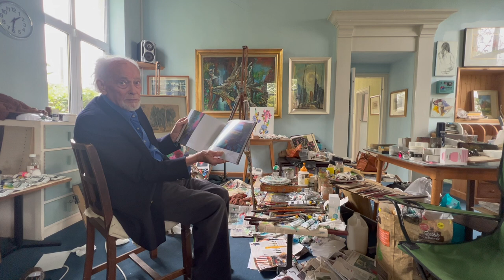Kenneth Webb - Evolution HD 1080p